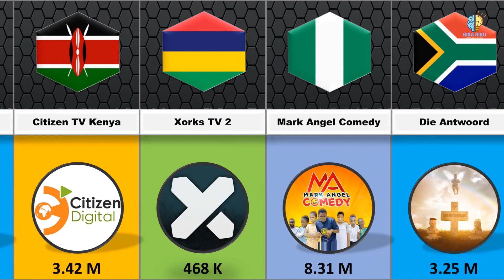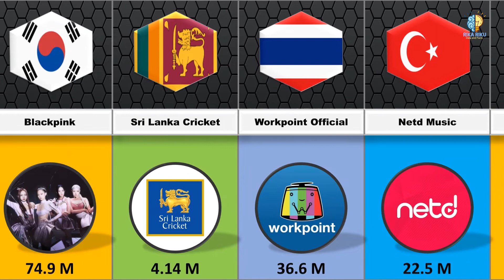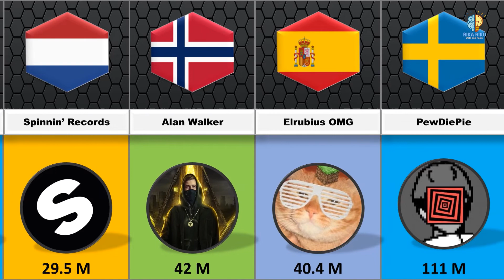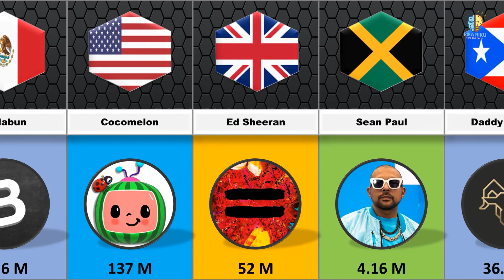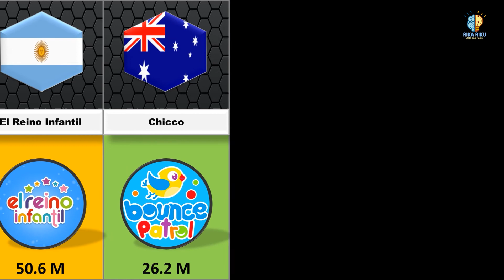Most Subscribed Youtube Channels From Different Countries || Rika Riku Comparison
Rika Riku,
rika riku,
comparison,
biggest youtube channel in each country,